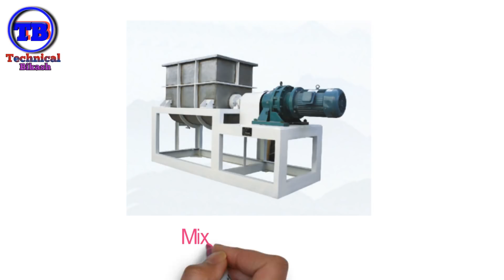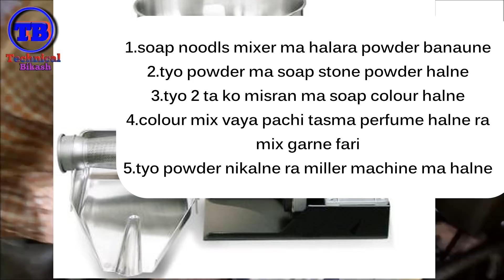सुरु गर्नुहोस साबुन बनाउने उधोग/ soap making business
hello friends in this video show to how to start  soap making business/सुरु गर्नुहोस साबुन बनाउने उधोग ,sabun kasari bancha?
i hope its best for you